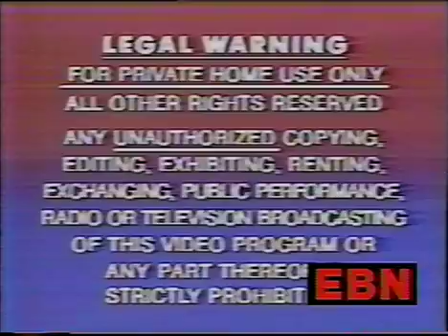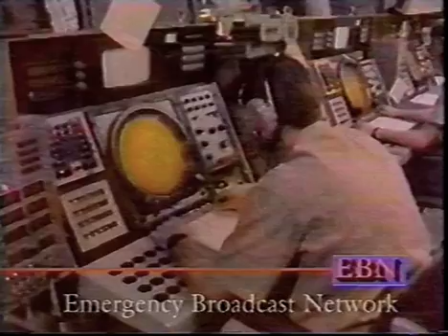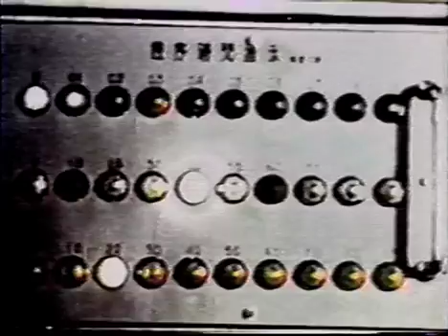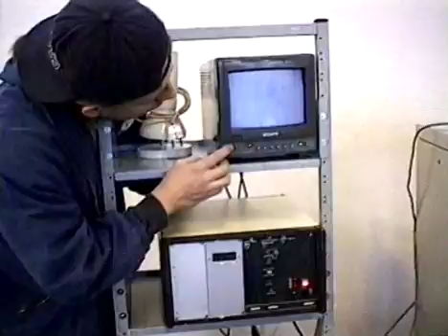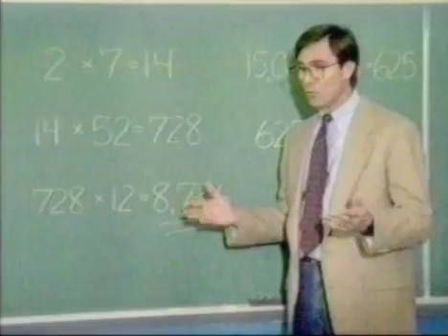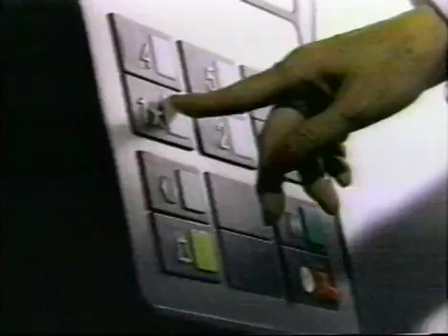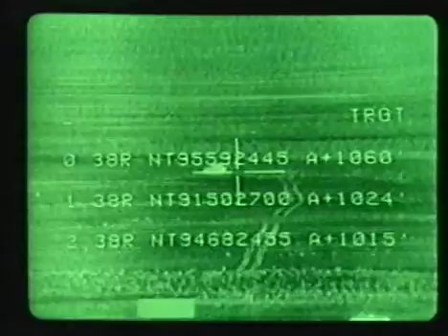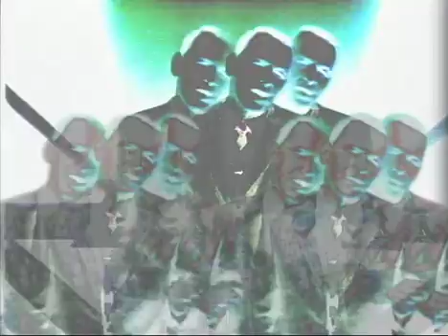EBN Official Bootleg DVD